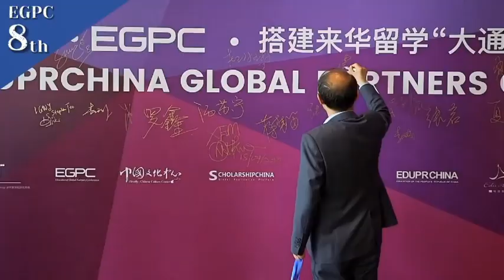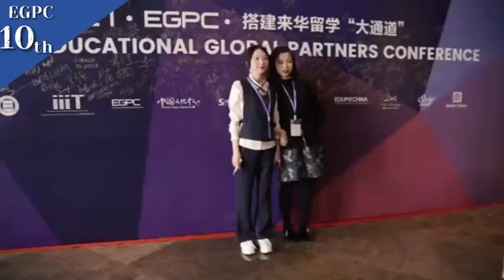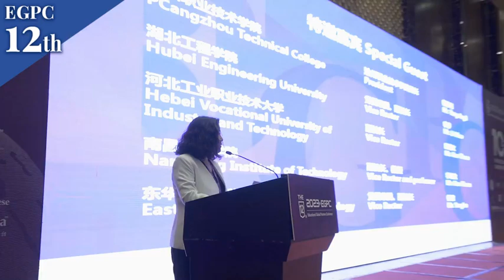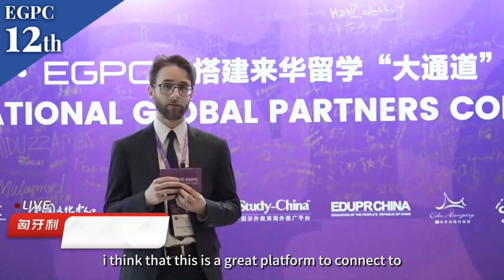Study in China-Glimpse Video of 6th to 12th EGPC(Educational Global Partners Conference)!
🎞🎉Glimpse Video of 6th to 12th EGPC(Educational Global Partners Conference)! 🤳Let's watch the video to see the exciting moments of EGPC.

WeChat: eduprchina01